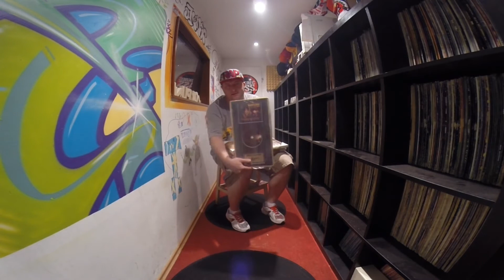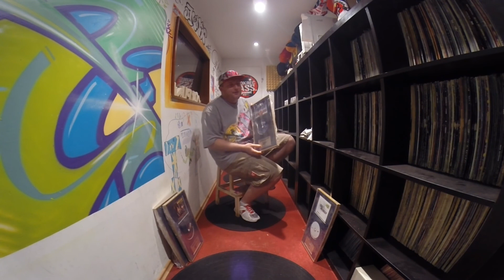STRAIGHT OUT OF THE BOX ( Vol 2)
O Nas

Zdrugiegotloczenia.pl to przede wszystkim zegary ścienne wykonane z płyt winylowych.
UNIKATOWE, EKOLOGICZNE, WYKONANE W TORUNIU.
Zegary winylowe to pomysł na ciekawą dekorację wnętrz. Przetwarzamy stare winyle, nadając im nowe ksztalty i formy nawiązujące do współczesnej mody, dizajnu, street
artu.

Nasze zegary do tej pory były prezentowane w prasie papierowej i internetowej, m.in. Cztery Kąty, Glamour, Snobka.pl, jak i w radiach ogólnopolskich, jak radio Czwórka i regionalnych jak Radio GRA w Toruniu.

Biuro: Kościuszki 81, p. 22,87-100 Toruń